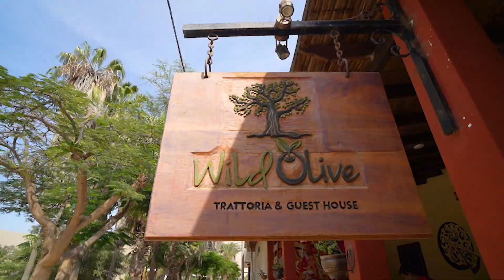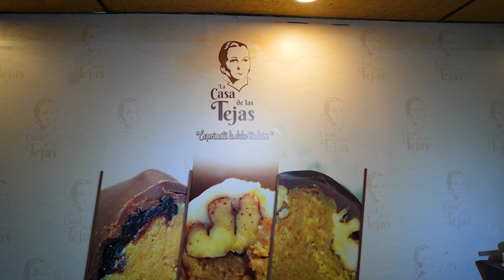HUACACHINA PERU | Dune Buggy, Pisco Vineyard, Teja Chocolate | MUST VISIT (EP.5)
Huacachina is a desert oasis and a tiny village at the tip of southwestern Peru. At its center lies green waters of the Huacachina Lagoon. The village is also surrounded by lush palm trees which is thought to have therapeutic properties. The lagoon shores are condensed with restaurants, clubs, and bars. Tourists can also go sand boarding, ride dune buggies, and roll down the sand dunes that surround the village.

Huacachina means in Quechua (original Peruvian language).. The woman who cried and apparently for her lost love.
Website and Storefront: Coming Soon 2024…
Filming Gear:
Main camera
Primary 16-35mm Lens
Secondary 28-75mm Lens
Vlog 14mm Wide-Lens
Gorilla Tripod
GoPro Hero 9
GoPro Media Mod
Main RODE Microphone
Voiceover Microphone
SD Card
Micro SD Card